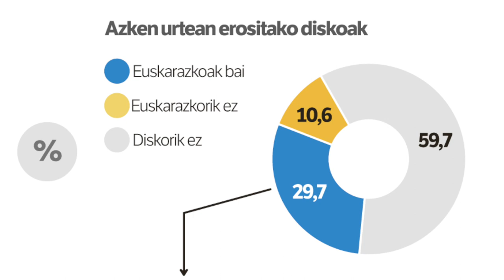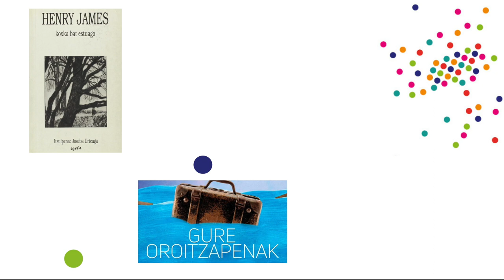BERRIA Bizi: Euskarazko kultur kontsumoa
| Euskaldunen laurden batek soilik kontsumitzen dute euskarazko prentsa, liburuak edo diskoak. Kultur kontsumoari buruzko azterketa bat egin zuen Siadeco ikerketa elkarteak, Elkar fundazioaren enkarguz, eta datu kezkagarriak ageri ziren bertan. Datu horien arrazoi nagusiak aipatu dizkio Juanjo Allur Siadecoko zuzendariak BERRIA Biziri.